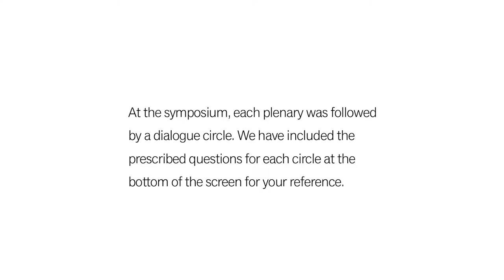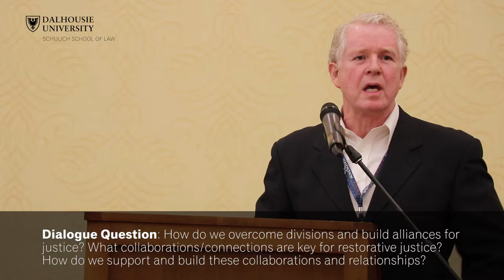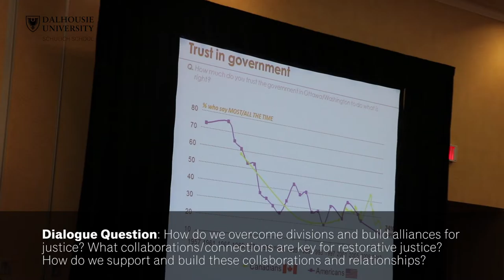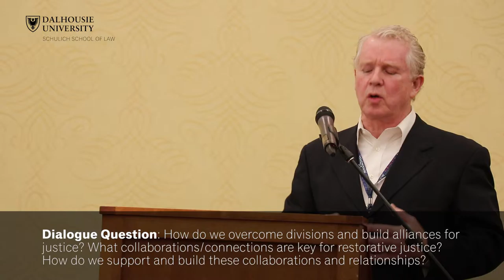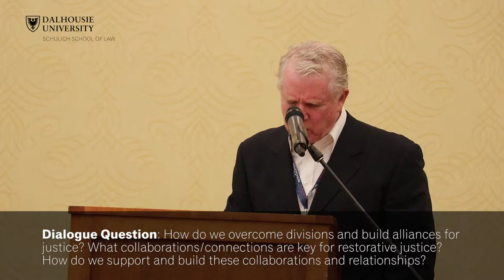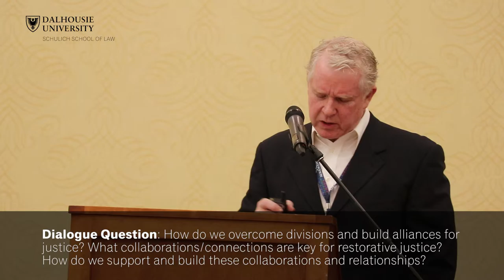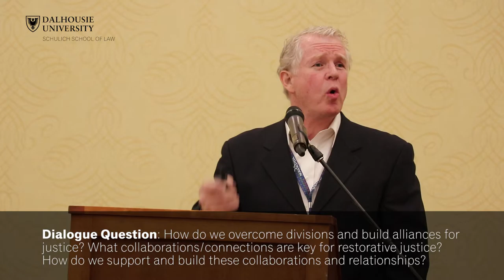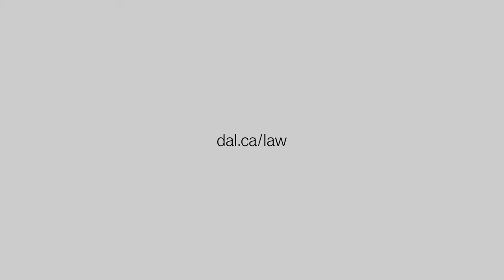Panel 4: Relationships/Connections/Collaborations | Danny Graham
Plenary & Dialogue 4: Relationships/Connections/Collaborations Essential for the Future of Restorative Justice

Title: "Community/Cross-system Collaboration"

Danny Graham of Engage Nova Scotia discusses the future of restorative justice in Canada at the National Restorative Justice Symposium in Halifax, Nova Scotia on November 21–22, 2016.